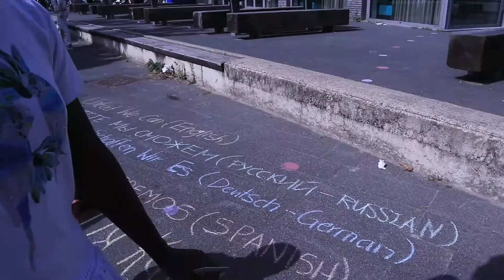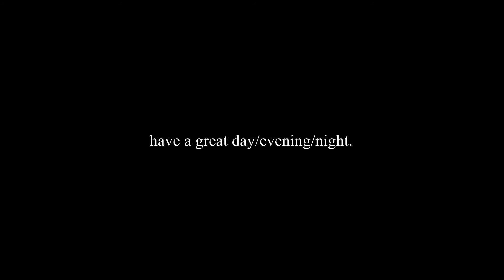Sunday at UWC Maastricht | Fiona Farrell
Welcome! This is a vlog-style video of a Sunday at UWCM. I love taking time during Sundays to cook, call my family back home and catch up on school work.

I would love to do a Q&A, so please leave questions below! :)

hey, thank you so much for your time. I am truly grateful for your presence :)